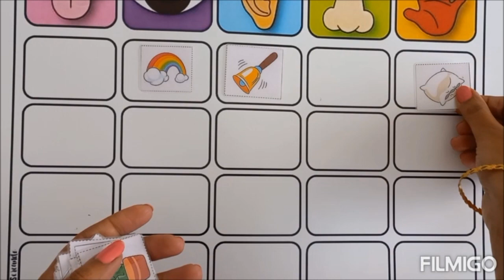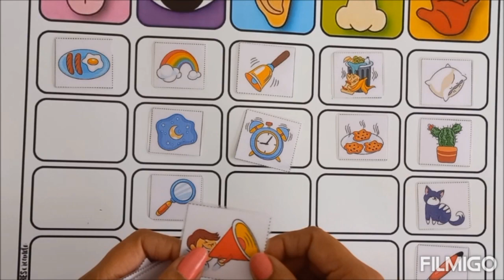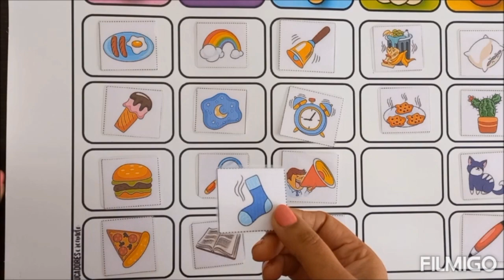Sense organs TLM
This is a teaching and learning material about sense organs where children will be matching pictures with the respective sense organs.